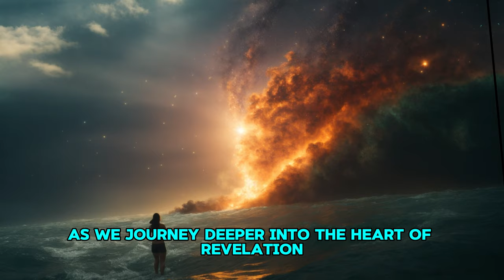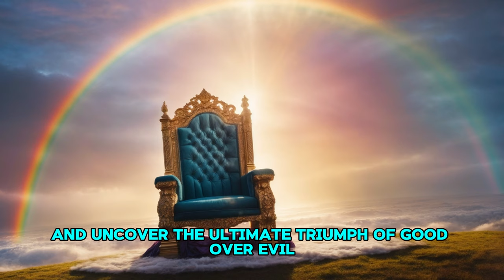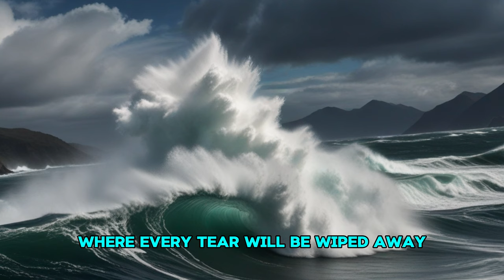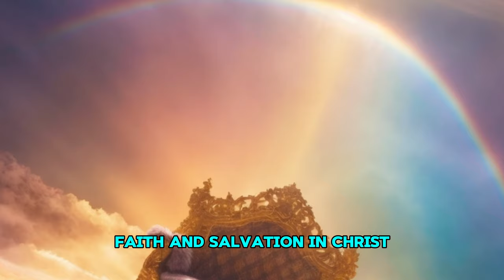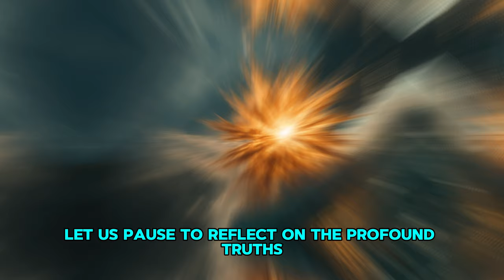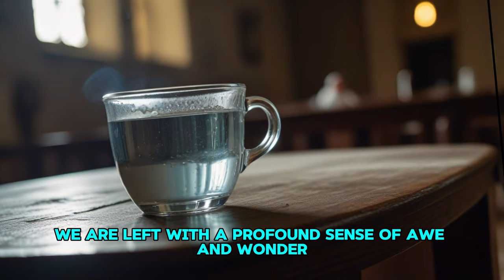The Book of Revelation | Explained Chapter II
Dive into the intriguing world of the Book of Revelation in this comprehensive guide. Explore the messages to the churches of Philadelphia and Laodicea, marvel at the vision of God's throne, and brace yourself for the opening of the seven seals leading to divine judgments. This video is a must-watch for anyone seeking to understand these profound biblical prophecies.